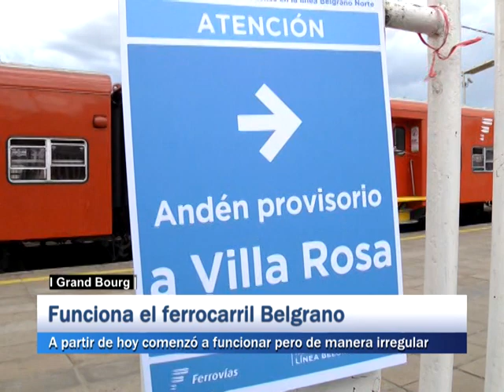Malvinas Argentinas: Funciona el ferrocarril Belgrano, comenzo pero de manera irregular